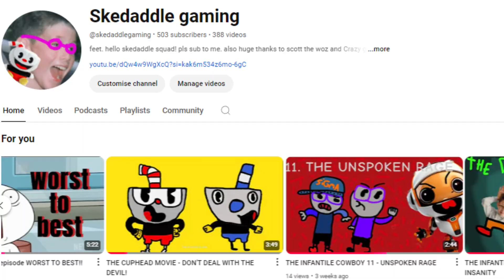Go watch the Shrek musical - vlog